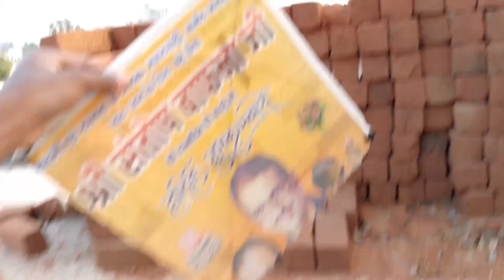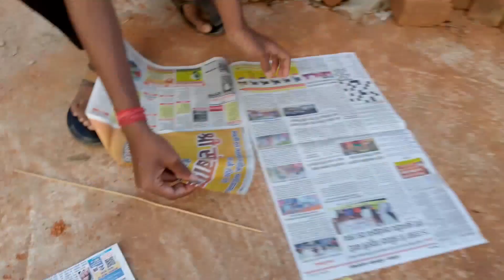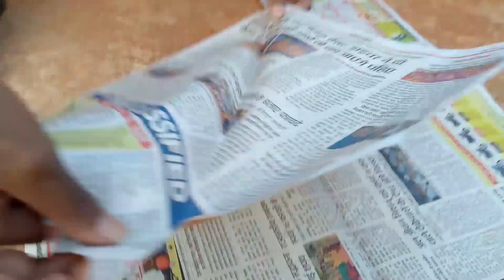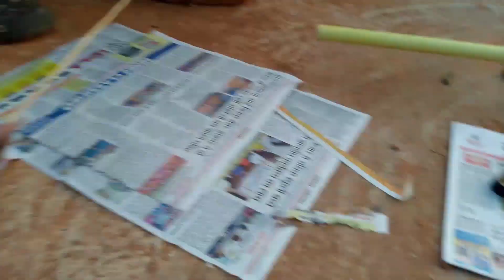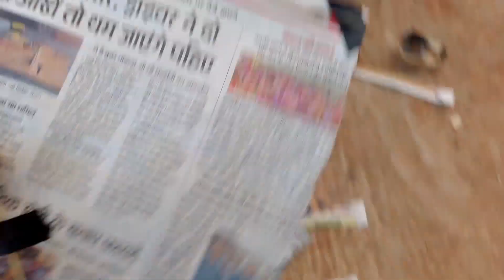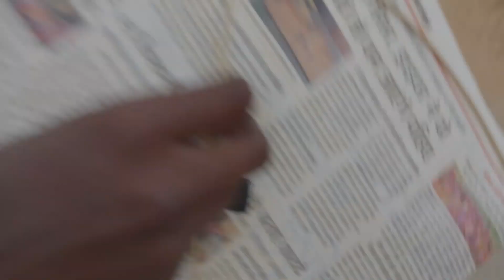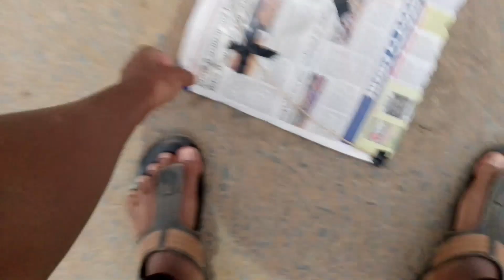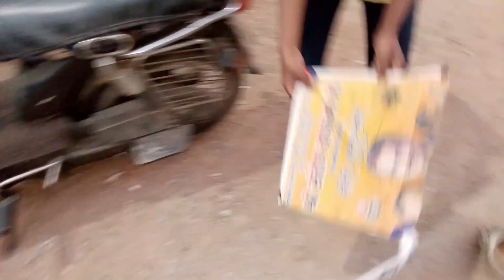makar Sankranti vlog ❤️ ooo golde ko roast 😂😂 @goldejoy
so gyss kesa laga yee sasta vlogg😂 blog to kuch jyada khass nhi tha bichara bus ek londa ka rost pe rost hote Jaa rha tha soo ap ko milta hu sidhe new best boom vlog me ❤️👍🏻🥰